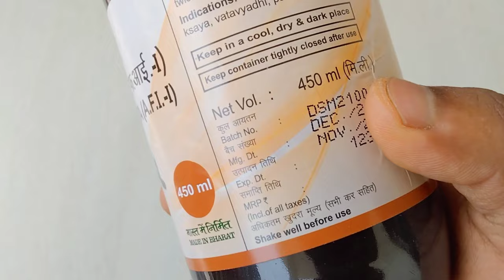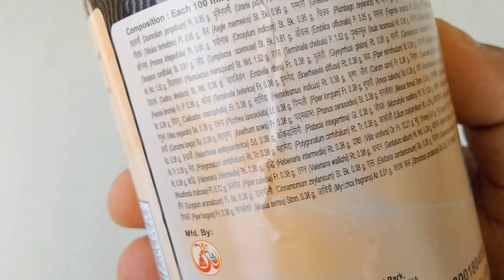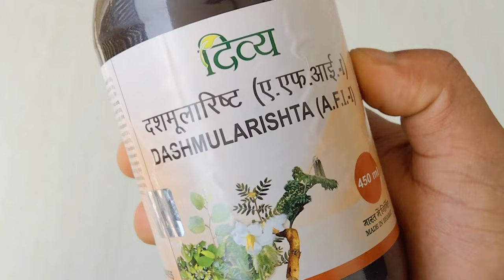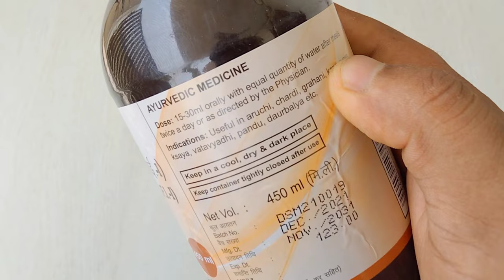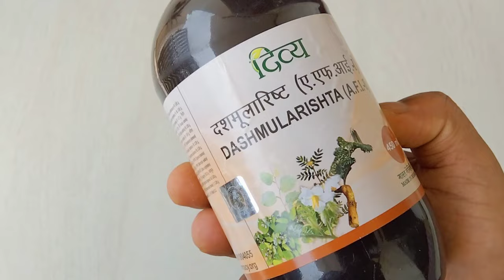दशमूलारिष्ट के फायदे | Patanjali Dashmularishta Benefits | Uses | Price | Dosage & Review in Hindi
In this video I am sharing you information about the benefits of dashmularishta

dashmularishta, also spelled as dasamoolarishtam, is an ayurvedic formulation comprising more than 50 herbs along with the group of ten herb roots known as dashamula. It is used widely as a health tonic. It is a fermented liquid preparation made with various herbal ingredients beneficial for health.